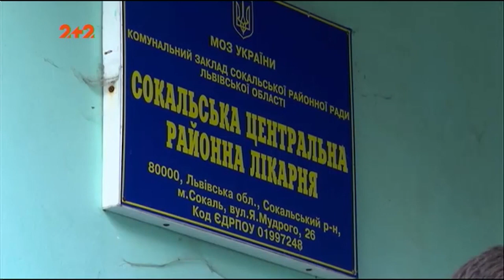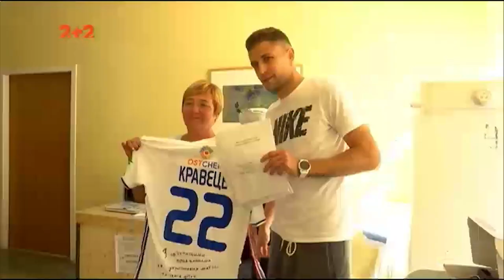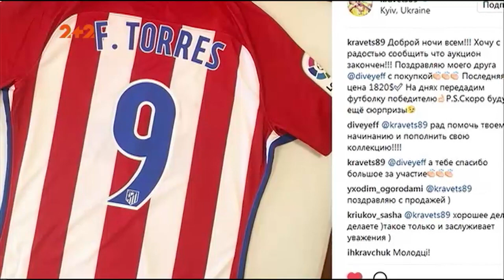Артем Кравець із дружиною зібрали гроші для обладнання пологового будинку на Львівщині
Футболіст київського Динамо розповів, як з’явилася ідея провести благодійний аукціон, що вдалося придбати на зібрані кошти та чому вони з дружиною допомагають саме пологовому будинку в місті Сокаль на Львівщині.